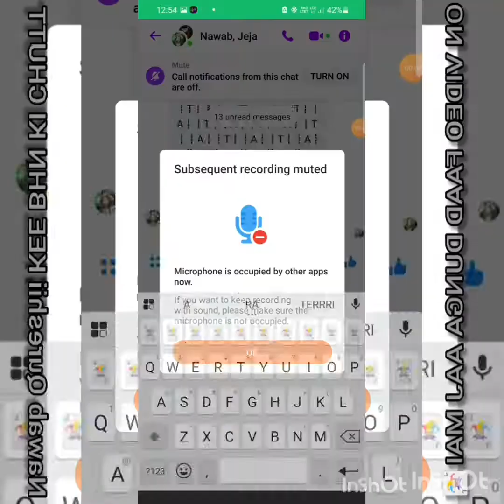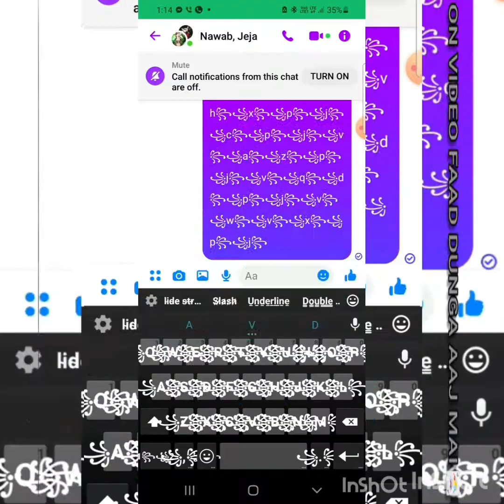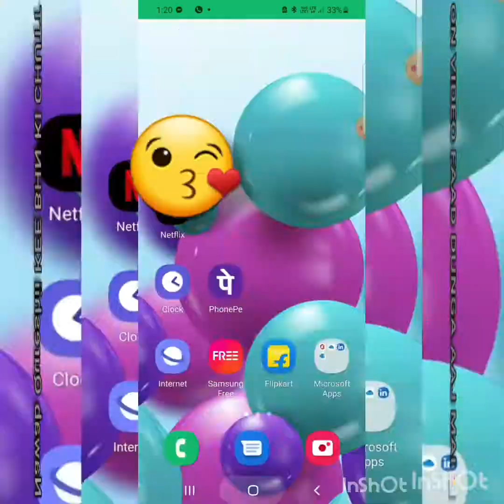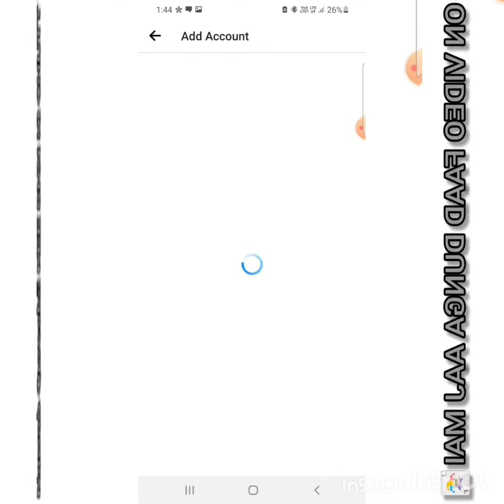fb fyt video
HM TO JAANI LOG AAJ MAI FIR SE AAP SABHI LOGO KE LIYE NEW INTRESTING